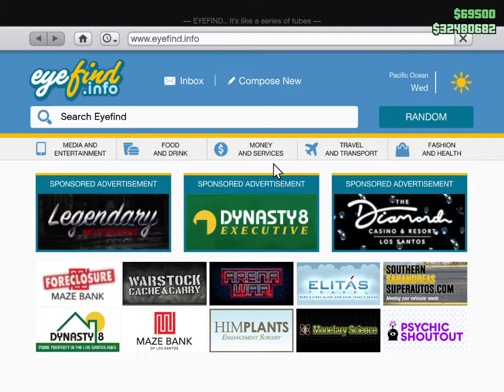GTA V Submarining for cash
Submarining for cash